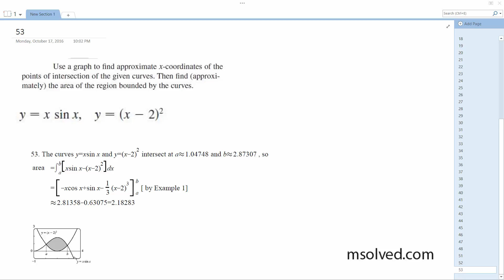y = x sin x, y = (x - 2)^2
Use a graph to ﬁnd approximate -coordinates of the points of intersection of the given curves. Then ﬁnd (approximately) the area of the region bounded by the curves.